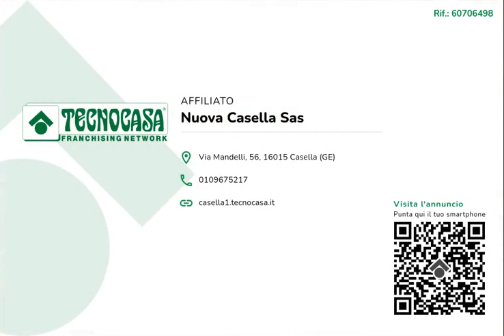NUOVA CASELLA SAS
MONTOGGIO - BROMIA

A pochi minuti di auto dal centro di Montoggio, nella tranquilla frazione di Bromia, proponiamo trilocale in BUONO STATO con grande BALCONE, posto al terzo piano di un piccolo contesto, all'interno di una zona residenziale privata.

Internamente l'immobile è composto da: ingresso, cucina con soggiorno con affaccio su AMPIO BALCONE vivibile con ottima esposizione al sole, camera da letto, studio e bagno. L'impianto di riscaldamento è autonomo, con calderina a metano.

Completa la proprietà una cantina nei fondi dello stabile.

Il complesso gode di un'area esterna adibita a parcheggi, a qualche metro di distanza si trova anche un parcheggio pubblico.

OTTIMA ESPOSIZONE

Questa soluzione è perfetta per single o coppie, giovani e meno giovani, che desiderano un appartamentino vicino a tutti i servizi che offre Montoggio.

Per informazioni chiamare 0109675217 o presso il nostro ufficio in via Mandelli 56, Casella